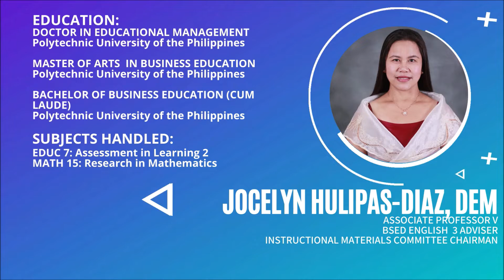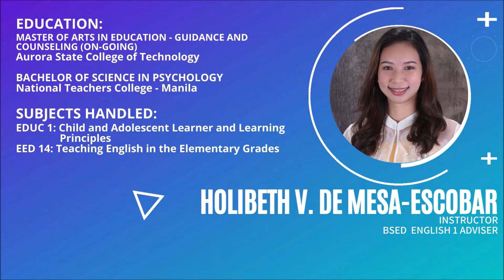The Education Department